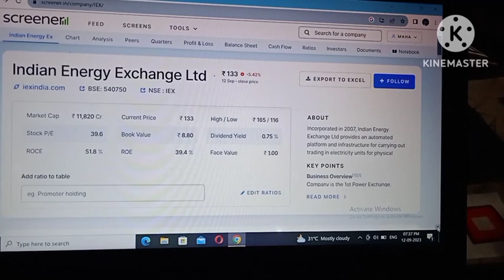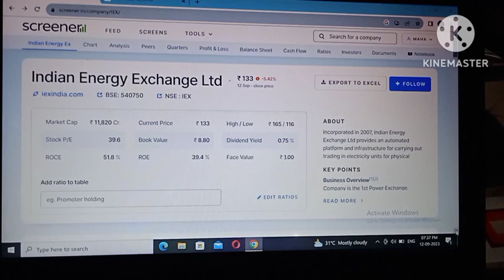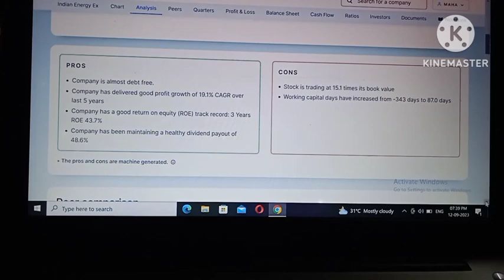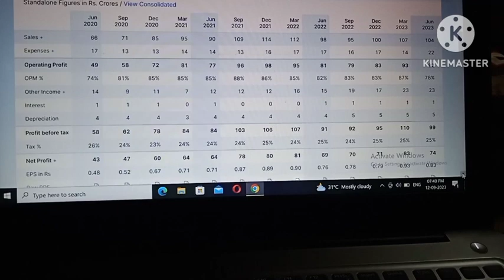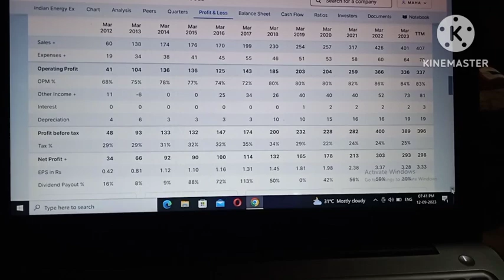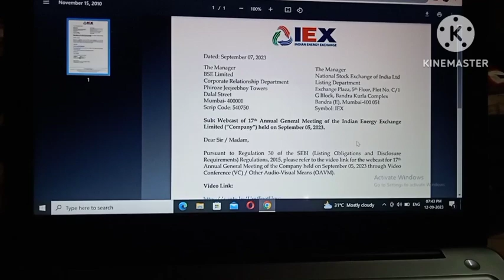IEX share latest news! IEX share today latest news!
today!
iex share!
iex share news!
iex!
today live!
iex share target!
iex results today!
iex today!
Nitya ka video!
nityankit12!

Your query:-

today!
iex share!
iex share news!
iex!
today live!
iex share target!
iex results today!
iex today!
Nitya ka video!
nityankit12!

today!
iex share!
iex share news!
today live!
iex share target!
iex results today!
iex today!
Nitya ka video!
stock market!
share market!
stock market today latest news!